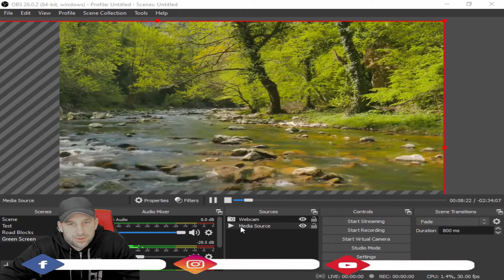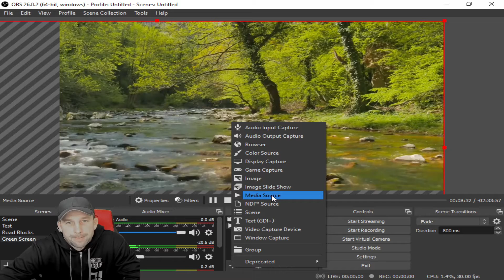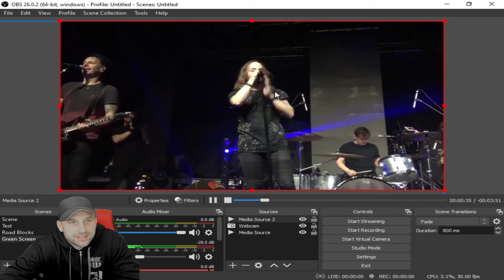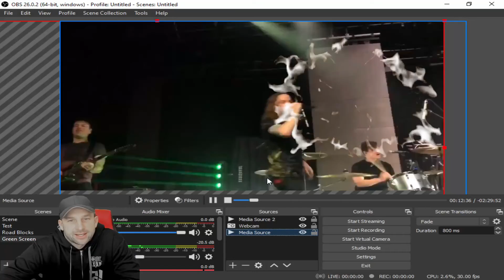How to Load a Media Source Video Within OBS Record Reactions Training Live Videos Zoom Meetings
In today's Tech Tuesday, Kevin walks us through how to select media sources for the background within your OBS video.  You can even resize and overlay multiple video sources to create fantastic content!
You can see in this video, we utilized live footage of some incredible bands, including RELENT (with Maggie from GFM) and ALL GOOD THINGS!

Artists and other creators work extremely hard to create their work, and they always deserve the full credit. Please always strive to make content that is both legally and ethically positive!

All Good Things is an American Alternative rock band formed in Los Angeles in 2013. The group consists of Dan Murphy (vocals), Andrew Bojanic (guitars, bass, vocals, keyboards, producer), Liz Hooper (bass, vocals, keyboards, producer), Miles Franco (guitars, bass, vocals), and Tim Spier (drums, vocals). They were signed to Better Noise Records in 2019 after their song "For The Glory" and their album Machines appeared in multiple television and film advertisements, such as for the NHL, WWE, Sony PlayStation, and their music videos were streamed and viewed more than 100 million times.

The band signed with the Better Noise Records label in 2019 and released the single "Kingdom" from their forthcoming album.